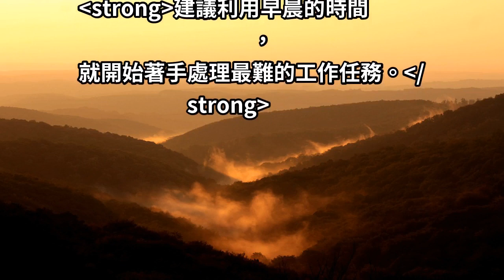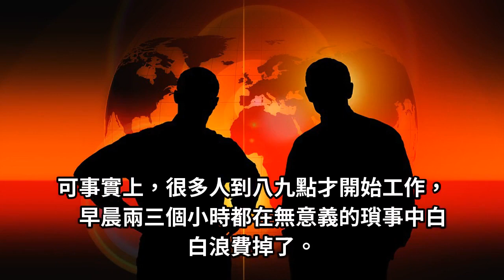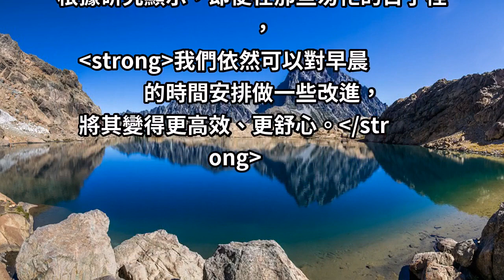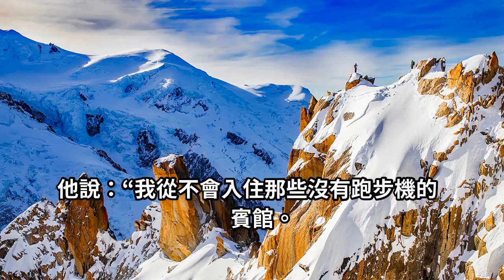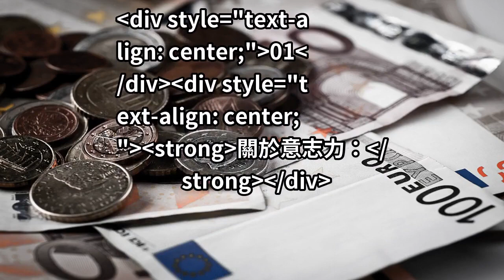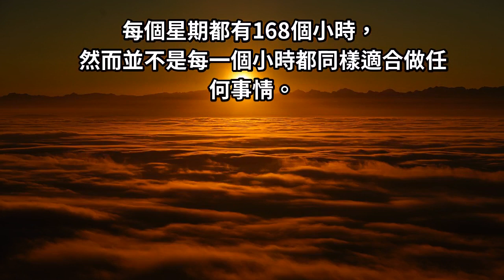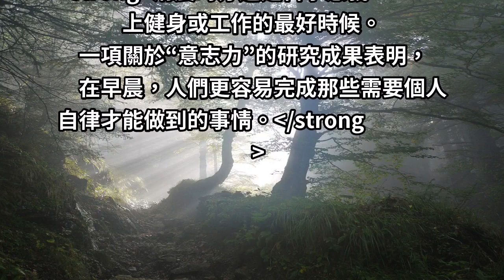心理研究：「早起的人真的特別容易成功！」尤其是在５：５７分醒來的人....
早上是思緒最清晰的時間，不僅安靜，
自己也經過足夠的休息。
建議利用早晨的時間，
就開始著手處理最難的工作任務。